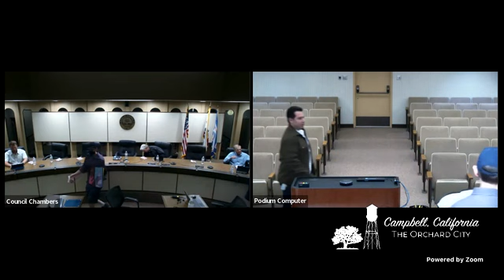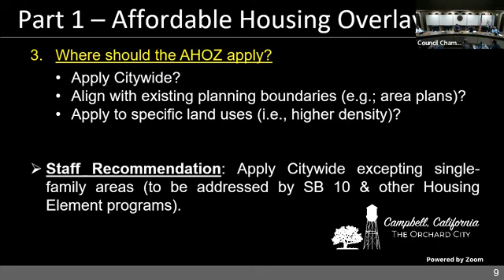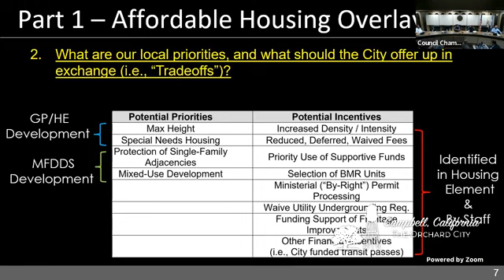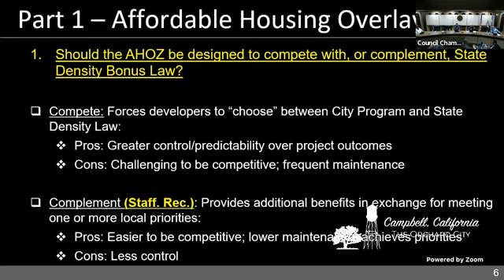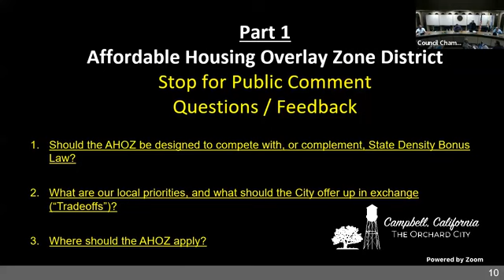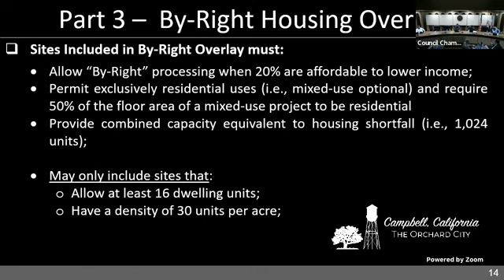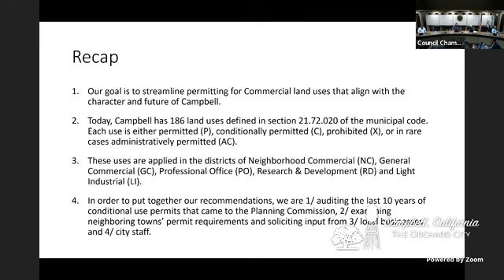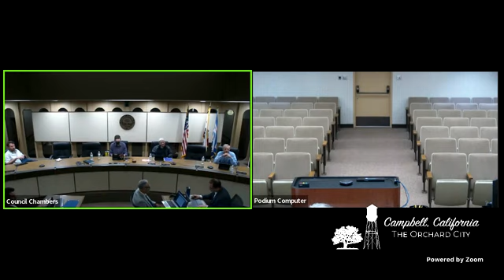October 10, 2023 - Planning Commission Meeting